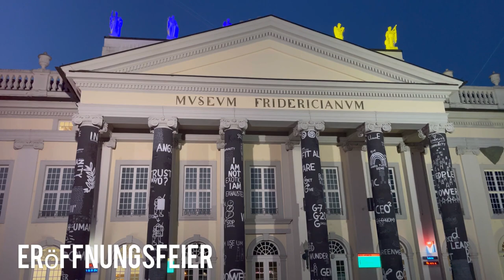ERÖFFNUNGSPARTY | DOCUMENTA FIFTEEN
film 6
Musikalische ERÖFFNUNGSPARTY der documentafifteen. Die tolle Stimmung wollte ich für Euch einfangen, ich freue mich  euch melodisch mitzunehmen. LG Doris